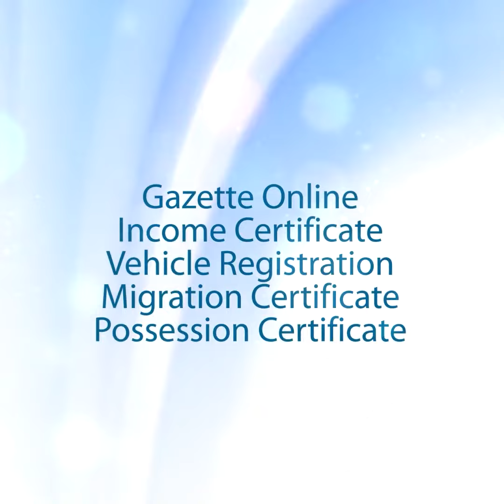കേരള ഐ ടി കൂടുതൽ ഉയരങ്ങളിലേക്ക്